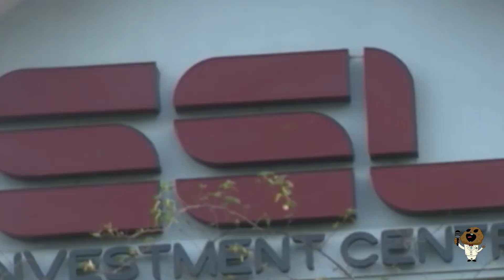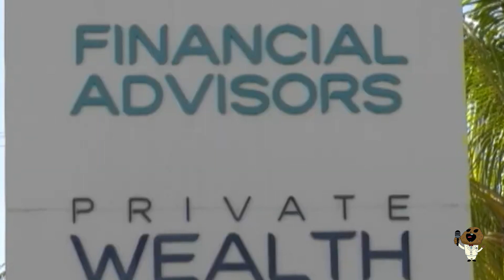THE BIG COVER UP JAMAICA DOWN FALL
pm trying to cover there tracks on scam in jamaica.